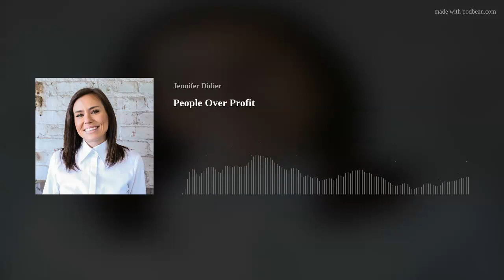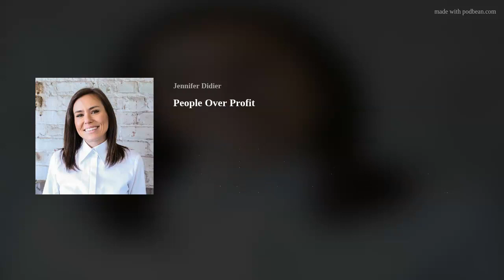People Over Profit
This week dive into true leadership, authenticity, and radical inclusivity as we are joined by Ashleigh Wilson, a San Francisco-based, life-long entrepreneur. Listen in to hear about how Ashleigh went from cleaning homes, to founding her own business, how her motto ‘People Over Profit’ impacts her day to day, and how her struggles led her to where she is today.

Thank you - we hope Ashleigh's story helps inspire others to seek or grow their tech career.